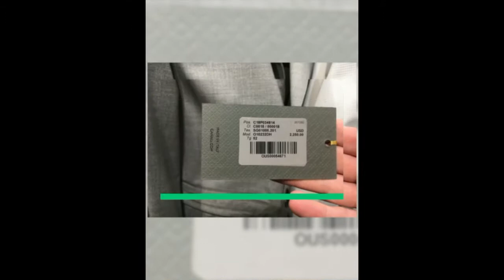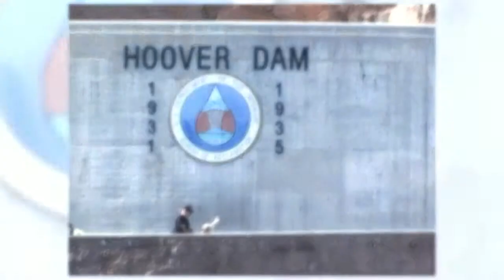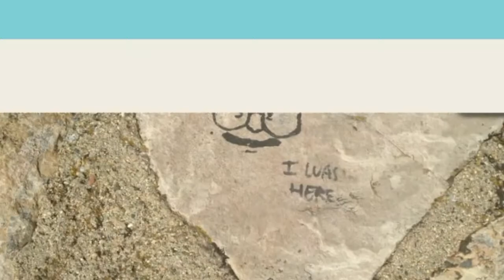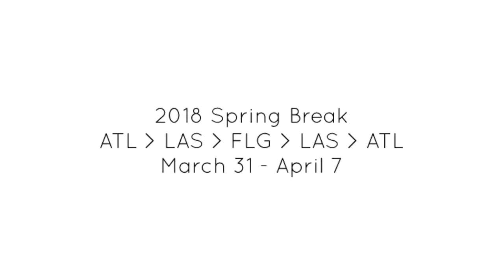2018 Spring Break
Our spring break adventure visiting Las Vegas, NV and Flagstaff, AZ. (31Mar-7Apr18)